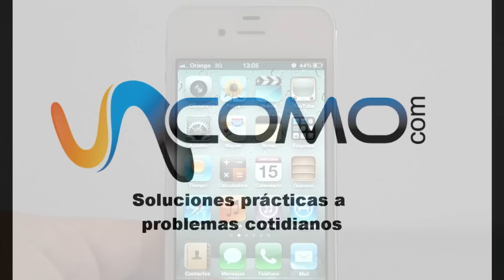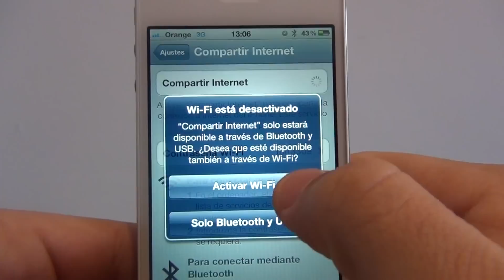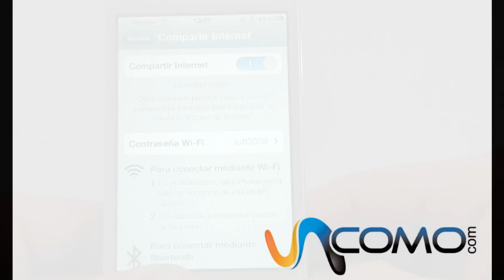Como compartir Internet desde el iPhone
Como compartir Internet desde el iPhone. Comparte internet con tus amigos con la funcionalidad de iphone. En nuestro canal general puedes encontrar todo lo que se te ocurra por hacer, aprender, disfrutar y aconsejar. En unComo. te mostramos cómo hacer dibujos, maquillajes, juegos infantiles, consejos de decoración, música, idiomas, experimentos, manualidades, baile y muchísimas cosas más.